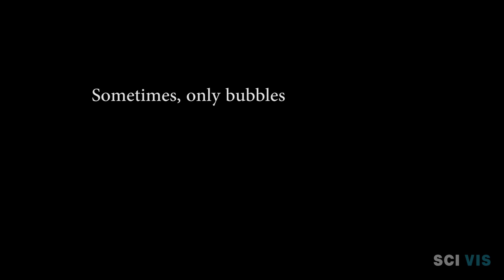iron reaction 4k timelapse 金属铁的生成反应 延时4k